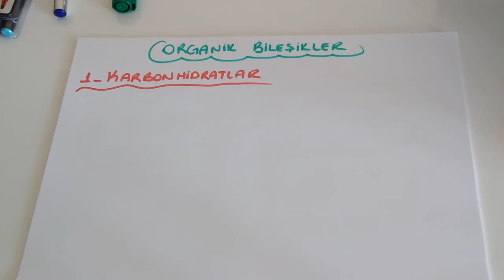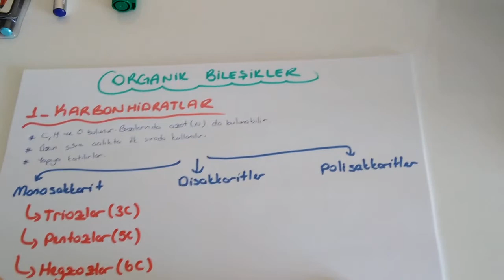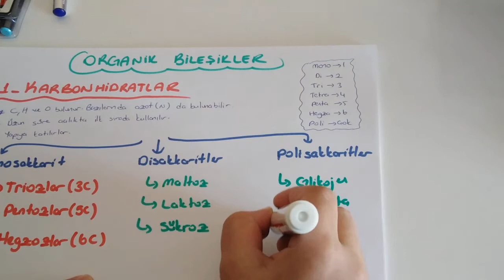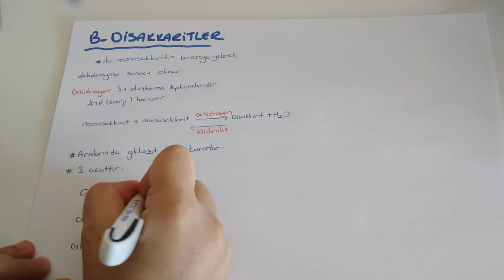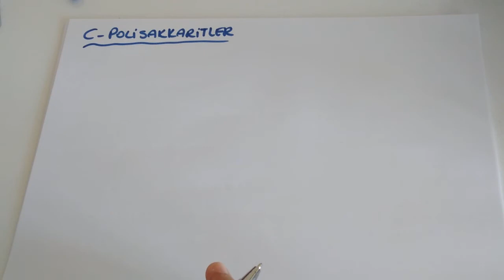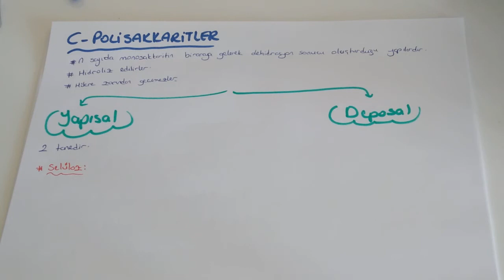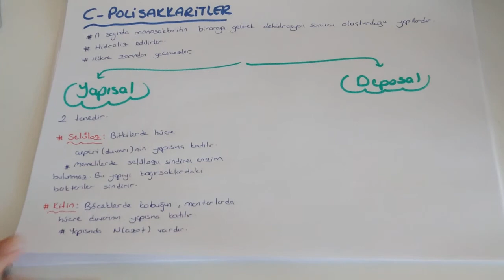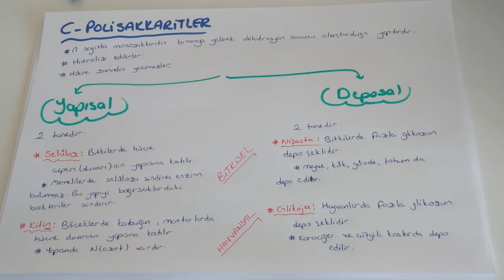Canlıların Temel Bileşenleri - 2/Karbonhidratlar (TYT biyoloji-9.sınıf biyoloji )